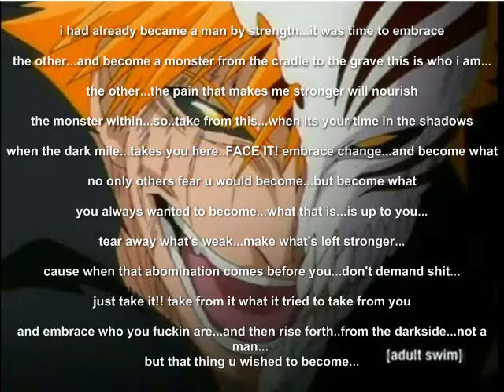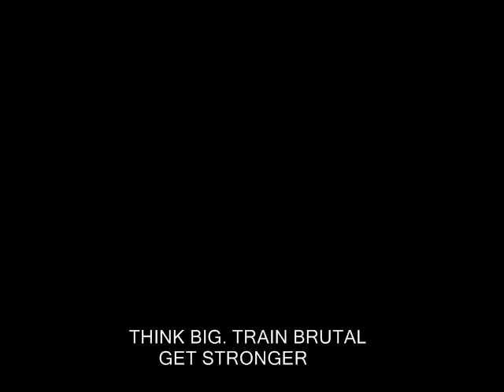cHaOs513 bench- week 3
benching was a lot better after some modifications...got up 445 easier than last time i attempted it and BJ went from 365x2 this cycle to 375x3...for more on this session...go and for my anime freaks...the first 15 seconds of this vid should be a familiar face...
TB